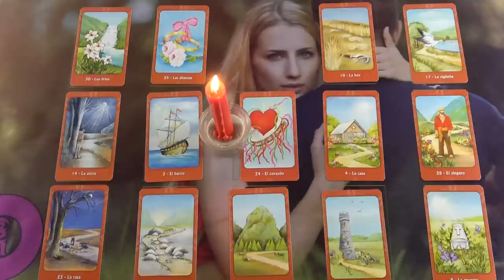Mit érez irántad? Jóslás gyertya mágiával🕯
Kép: shutterstock/Pand P Studio

Telefonos elérhetőségem jóslásra:
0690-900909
750Ft/Perc

Átutalás:
Erste Bank
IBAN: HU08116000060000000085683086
BIC: GIBAHUHBXXX
Tulajdonos: Dendera Susanna Medici

Védikus Csillagjegyek:
Kos: kb. Április 13-tól Május 13-ig
Bika: kb. Május 13-tól Június 14-ig
Ikrek: kb. Június 14-től Július 15-ig
Rák: kb. Július 15-től Augusztus 16-ig
Oroszlán: kb. Augusztus 16-tól Szeptember 16-ig
Szűz: kb. Szeptember 16-tól Október 16-ig
Mérleg: kb. Október 16-tól November 15-ig
Szkorpión: kb. November 15-től Dezember 15-ig
Nyilas: kb. December 15-ől Január 14-ig
Bak: kb. Január 15-től Február 12-ig
Vízöntő: kb. Február 12-től Március 13-ig
Halak: kb. Március 13-tól Április 13-ig